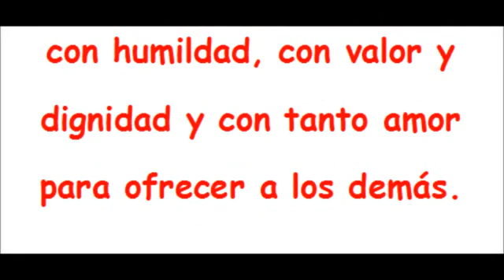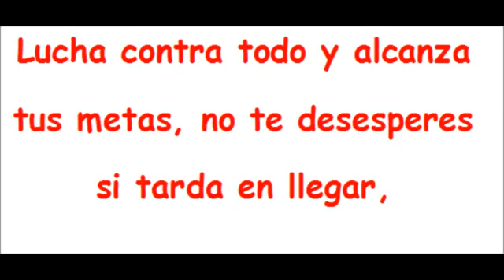Santiago Giuffrida 18 años